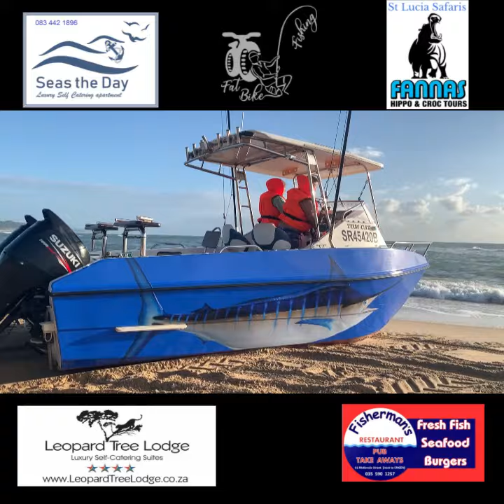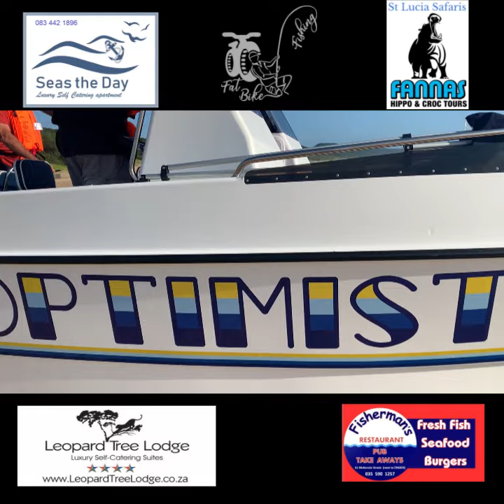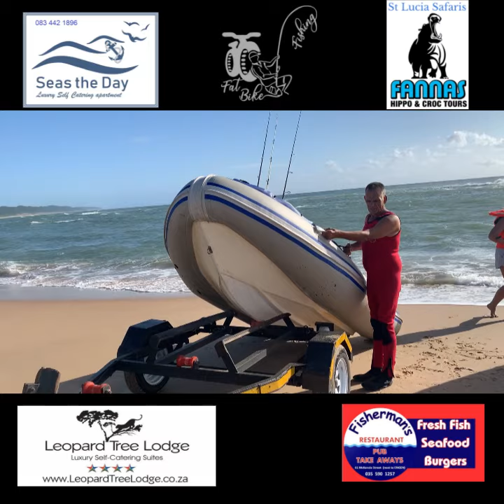VIDAL LAUNCHES‼️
Something Different

This morning I went through to Vidal to video the launching of the boats that had entered the cutta and marlin comps.

Fishing is about the places it takes you too!!!